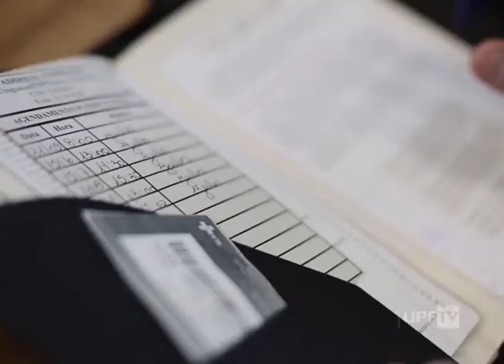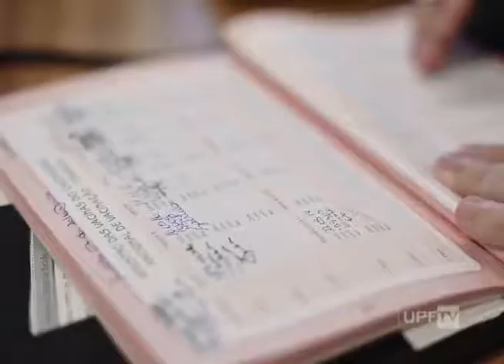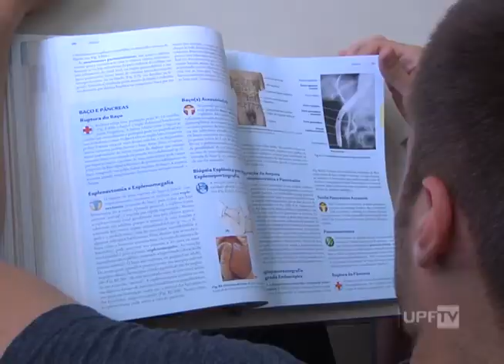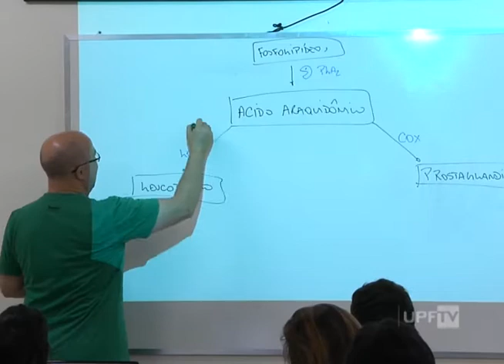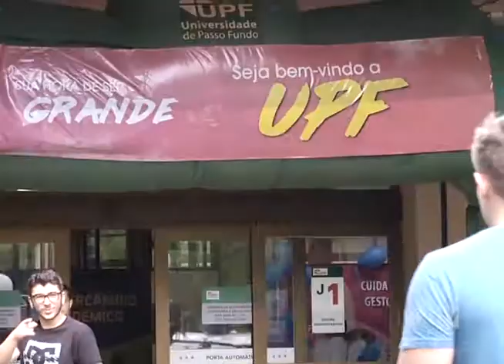Canal de Notícias 16.11.2016 - Bloco 1 - UPFTV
- Curso de Medicina UPF
- Apoio Financeiro UPF - Entrevista
- Outras Notícias